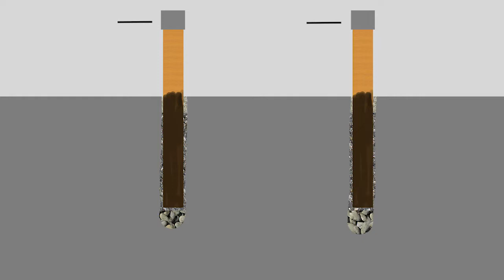стол для дачи из бетона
бетонный стол для дачи в саду в зоне отдыха своими руками обклеенный плиткой на 8 человек